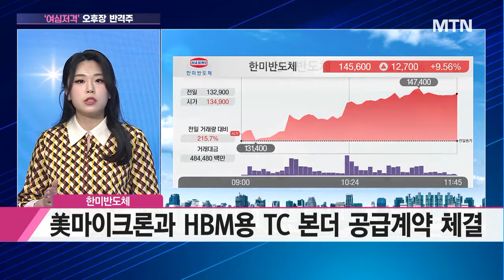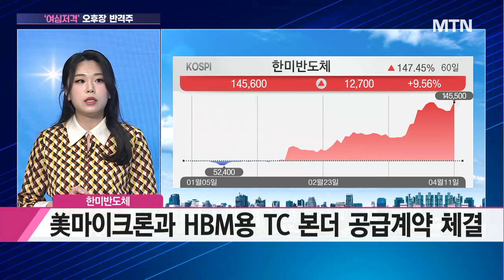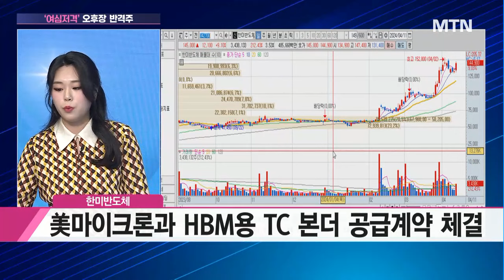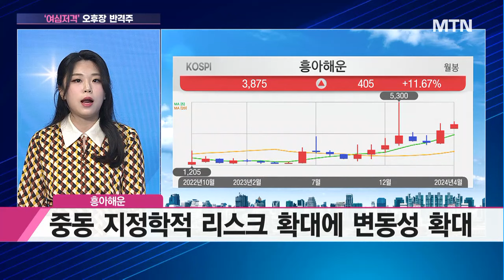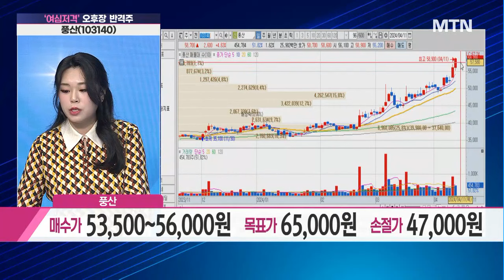[여심저격] 중국 경기 회복 기대감 유효 '풍산' / 머니투데이방송 (증시, 증권)